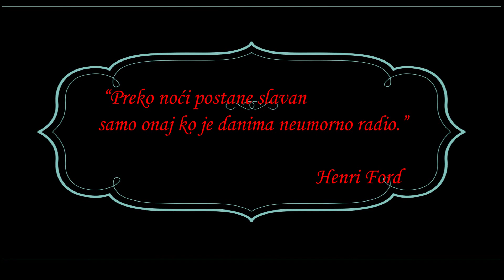VIRTUALNI ZAVRŠNI KONCERT-OŠ Vladimir Nazor Ploče 2021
Završni koncert učenika OŠ Vladimir Nazor Ploče-Glazbeni odjel
Šk.god. 2020/2021
Učenici klavira iz klase: Iride Oršulić,prof.mentor
Učenici saksofona iz klase: Igora Ivanovića,prof